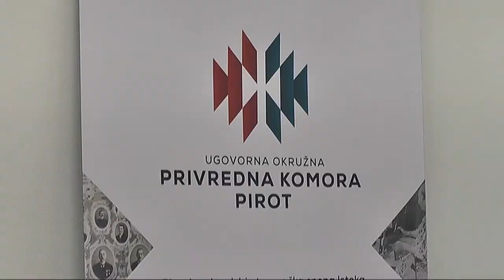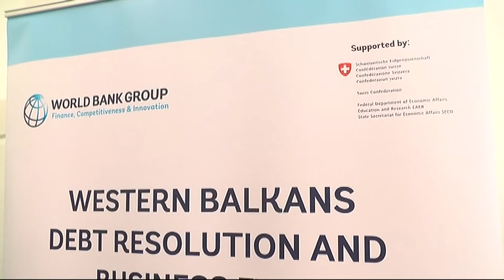RAD UOPK PIROT PRILAGOĐEN EPIDEMIOLOŠKOJ SITUACIJI